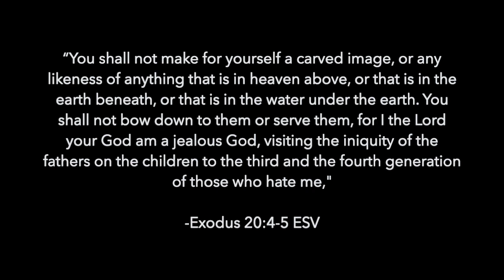Are Church Images Pagan in Origin? Michael Heiser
In this video, someone asks Dr. Heiser about church images, like what we see in the Cathedrals in Europe, and whether they were pagan in origin.

There are a couple of things happening here with this question.  First is about the images themselves.  The 2nd Commandment says, “You shall not make for yourself a carved image, or any likeness of anything that is in heaven above, or that is in the earth beneath, or that is in the water under the earth."

This commandment prohibited specifically worshipping images and there has been controversy in church history over this issue.  There was even a schism that occurred in the 8th and 9th centuries between the Eastern Orthodox Church and the Byzantine Empire over it.

The second issue here that the questioner is getting at is, should churches use images if religious images in general have a pagan origin.  This is a similar type of question as, should we celebrate Christmas and Easter since there are indications that pagan elements have influenced those holidays.

Let's hear what Michael Heiser has to say.